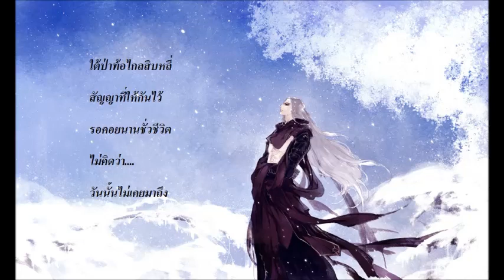Chinese song - 316 เพลงจีน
十里桃花一生情 / 魏新雨